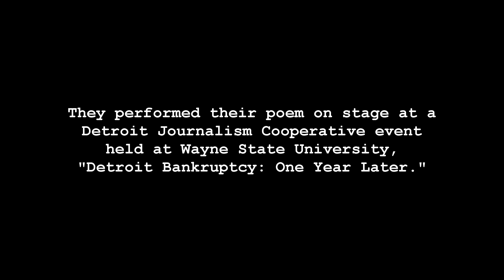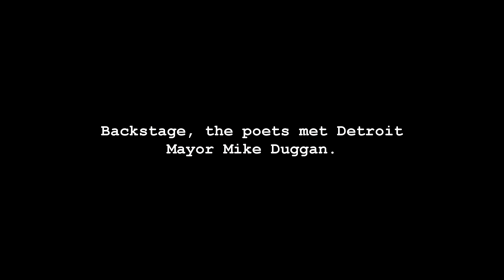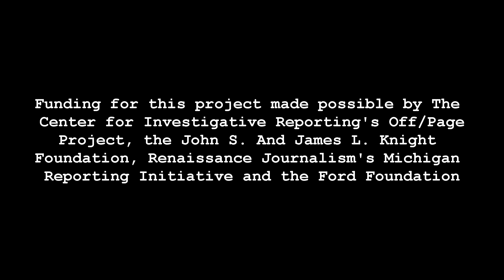Breakthrough Bankruptcy to the Other Side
Six teen poets from Cody-Detroit Institute of Technology College Prep High School performed an original poem about bankruptcy at Wayne State University during Detroit Bankruptcy: One Year Later on December 9, 2015.

The students represented the InsideOut Literary Arts Project, a nonprofit that works with teen writers throughout the city and in the suburbs.The students learned about the city’s bankruptcy case at workshops presented by WDET as part of the station’s work with the Detroit Journalism Cooperative.